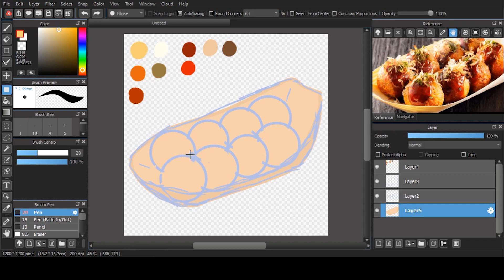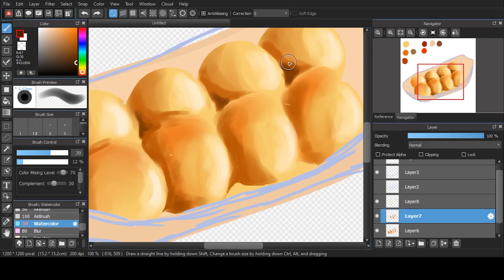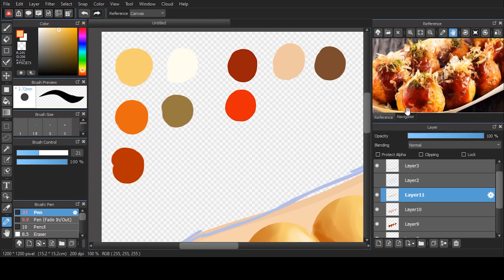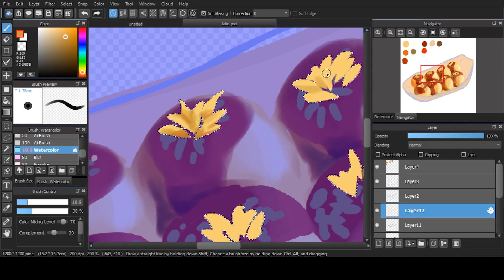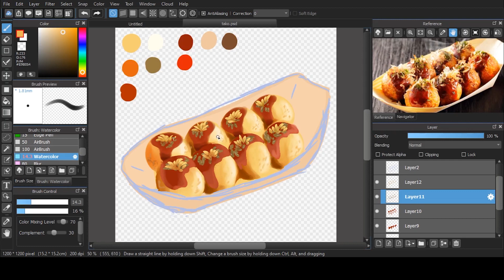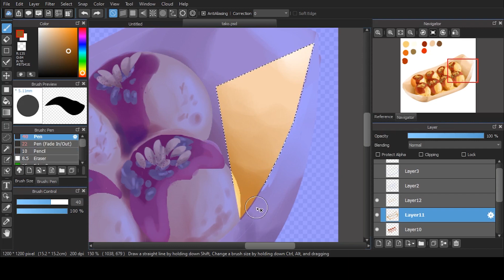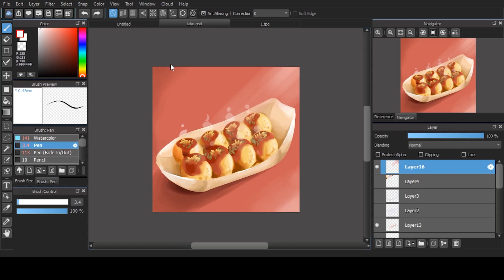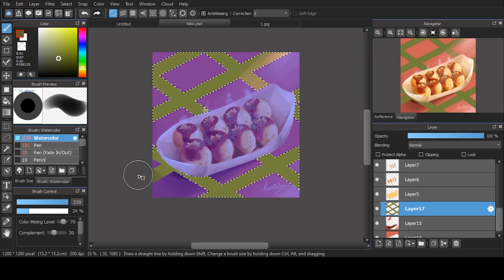Takoyaki | Speed Drawing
Takoyaki (たこ焼き) adalah nama makanan asal daerah Kansai di Jepang, berbentuk bola-bola kecil dengan diameter 3-5 cm yang dibuat dari adonan tepung terigu diisi potongan gurita di dalamnya.
Takoyaki kini sudah menjadi makanan favorit di Indonesia terutama bagi yang menyukai makanan khas Jepang. Pembuatan Takoyaki di Indonesia sendiri sedikit berbeda mengingat beberapa bahan tidak tersedia di Indonesia.